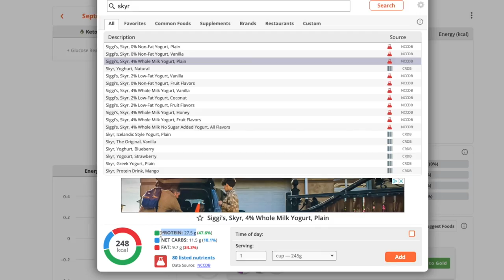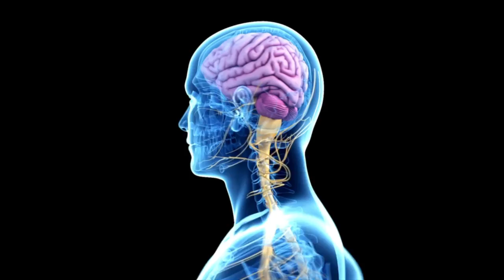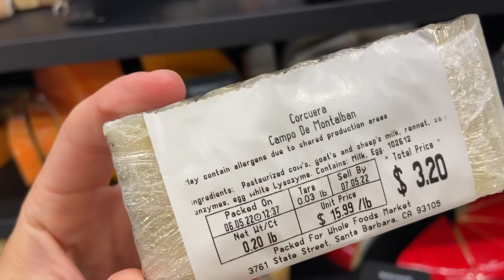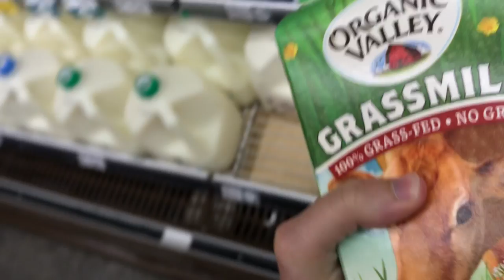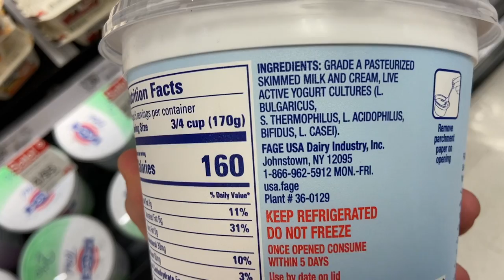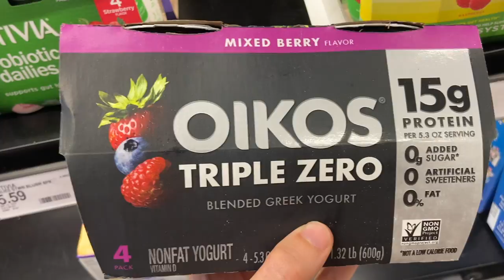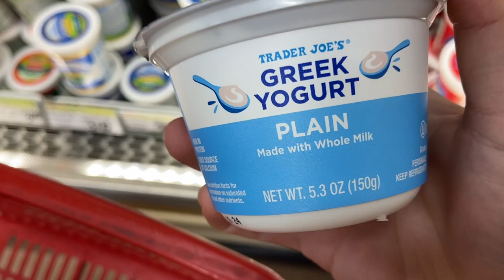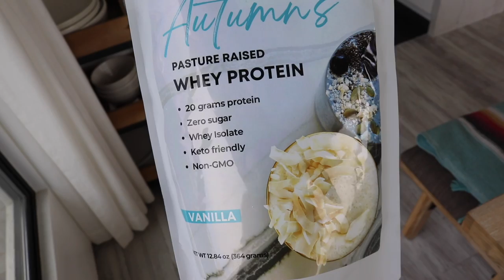Experts Are FREAKING OUT Over This Super CHEAP Weight Loss Food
Greek yogurt is an incredible tool for achieving a weight loss goal. It's high in protein and high quality fat. It's also been studied to be inversely associated with obesity.

Chapters:
0:00 Greek Yogurt
0:38 High In Protein
1:59 Full Fat Dairy Weight Loss
2:28 Saturated Fat
2:58 Lactose and Fermentation
4:27 Different Types of Greek Yogurt
4:53 Greek Yogurt At Target
6:37 Trader Joes
6:57 Whole Foods
7:39 Greek Yogurt Recipes